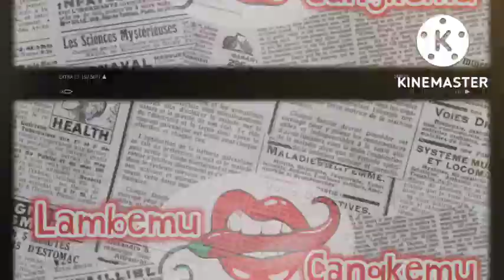BEBERAPA JENDERAL YG JADI INCARAN G30SPKI TERNYATA SEBELUMNYA MENOLAK UNTUK DIKAWAL DARI SUAD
G30spki
G30s
Gerakan 30 september
Pranoto reksosamoedro
Njoto
Ade Irma suryani
Nasakom
Santri vs pki
Hendro subroto
Ernest Julius magenda
Untung sjamsuri
Brigjen soepardjo
Brigjen surjosoempeno
Suryosumpeno
Murad aidit
Bambang soepeno
Konfrontasi malaysia
G30spki Jawa tengah
Bambang soepeno
Heru Atmodjo
Heroe atmodjo
Basuki rachmat
Letkol sudjiman
MH Lukman
Moersjid
Sakirman
Soedisman
Operasi kalong
Ratna Sari Dewi
Dewi soekarno
Jasir HADIBROTO
Yasir hadibroto
Pki
Gestapu
Brigjen Soepardjo
Soepardjo
Lubang buaya
Gestok
Ahmad yani
Ah nasution
HUT PKI ke 45
Basuki rahmat
Bintang MAHAPUTERA dn aidit
Soekarno
Dn aidit
Soeharto
Mt haryono
Mas Titodharmo haryono
R. Soeprapto
Moersjid
Tjakrabirawa
Sutoyo siswomihardjo
Maulwi saelan
Nani nurrachman
Ibrahim adjie
Nani Sutoyo
SOETOYO siswomihardjo
Mung parhadimulyo
Cakrabirawa
Lubang buaya
Tjakrabirawa
Manggil soekarno
Benny Moerdani
Sarwo Edhi Wibowo
Sarwo edhi
Pahlawan revolusi
Siswondo Parman
S parman
Mayor soekirno
Kapten koencoro
Biografi pahlawan
Amelia yani
Hendrianto Sahara Nasution
Yanti nasution
Nasakom
Angkatan kelima
Soegandhi
Basuki rahmat
Di pandjaitan
D i pandjaitan
Kapten koencoro
Kapten Soekarno
Omar Dani
Omar dhani
Djamin gintings
Junus samosir
Brigjen soepardjo
My haryono
Ali moertopo
My harjono
Pramoedya anaknya toer
Jamin Ginting
Yoga SOEGOMO
Ali moertopo
Ali murtopo
Jenderal sabur
Jamin gintings
Pranoto reksosamoedra
SOEBANDRIO
Subandrio
Pranoto
Basuki rachmat
Jusuf muda dalam
Soekirman
Sukitman
Untung sjamsuri
Untung syamsuri
Kolonel Abdul latief
Likas tarigan
Soejono PPP auri
Mayjen pranoto
Siswondo Parman
Letkol marokeh santosa
Suwondo parman
Sjam kamaruzaman
S Parman
Brigjen Ashari
Moersjid
Salim said
Brigjen soegandhi
Umar wirahadikusimah
Mt haryono
Soeprapto
Prri
Permesta
Pancasila
Hmi
Anwar sanusi